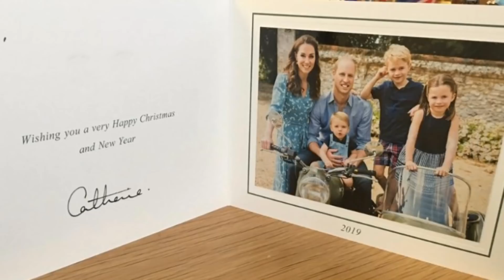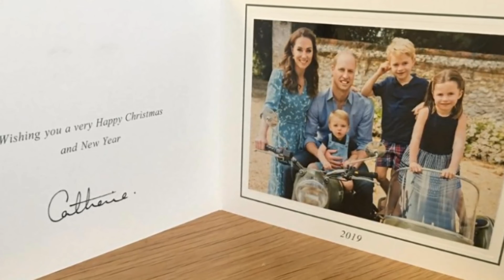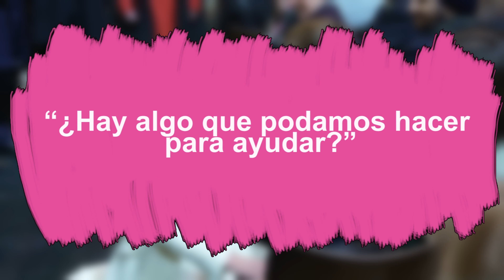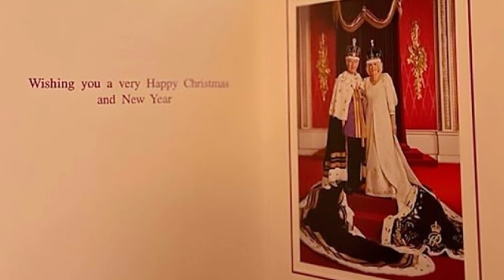TARJETA DE NAVIDAD DE LOS WINDSOR📇🎅 ARTE Y CULTURA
Como en cada Navidad, el Príncipe William y Kate Middleton compartieron su postal navideña para desearles felices fiestas a todos sus seguidores.
Es hora de olvidar los típicos tshirtd festivos y las poses incómodas en las postales navideñas: los príncipes de Gales han llegado para redefinir el concepto de tarjeta de Navidad🎅. Su edición 2023, publicada este pasado sábado 9 de diciembre, es top of the Line en  clase y estilo.😍